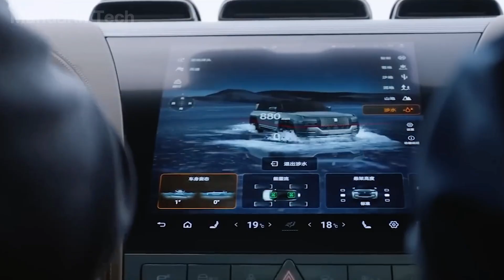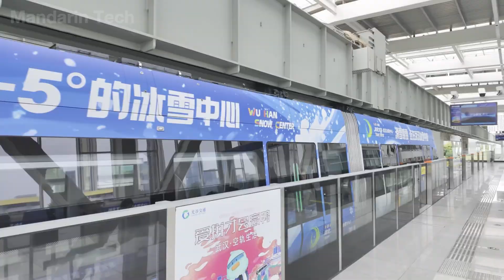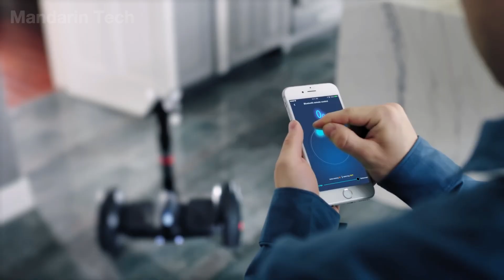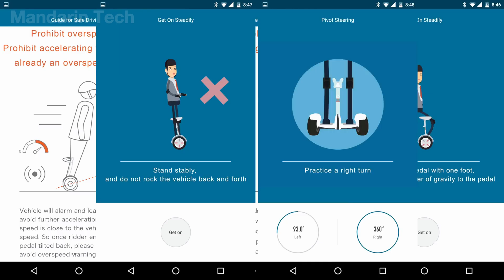China Has Unveiled Unbelievable Futuristic Vehicles of 2025 That Shocking The World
China never stops pushing the limits of innovation — but the futuristic vehicles unveiled in 2025 are on a whole new level.
From amphibious cars that can drive on water to sky trains gliding above cities, China is changing the future of transportation.
These incredible creations blend design, engineering, and bold ambition that are leaving the world amazed.
While others are still catching up, China’s 2025 transport revolution is already redefining how we move.
Let’s take a closer look at these unbelievable futuristic vehicles that are shocking the world — join Mandarin Tech and explore the future together.

00:00 Intro
00:35 BYD Yang Wang U8
02:43 Sky Train In China
04:10 XPENG Flying Car
05:53 Lazareth LMV 496
07:33 Xiaomi Ninebot Mini
09:04 Air Taxi EHang 216S
10:41 Aurrigo
12:12 Honda MotoCompacto
13:48 NIO ET9
15:15 Conclusion